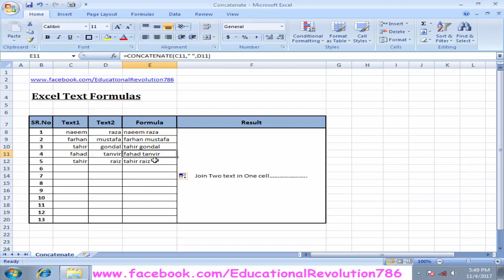[Microsoft Excel] How to use Concatenate Formula in Excel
This is the ER Excel Training Class SpreadSheet By Zain-ul-abiidn.
how to use Concatenate Formula in Excel.